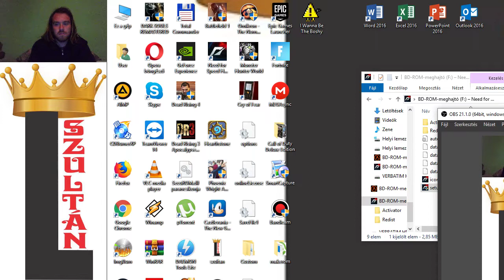ÚT A DROOG FALU FELÉ Dungeon Siege Hard végigjátszás #30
Addig tart a csata, amíg nem ér a Droog faluba.